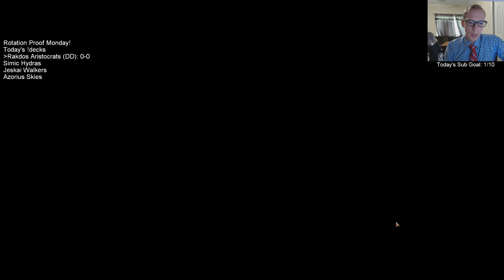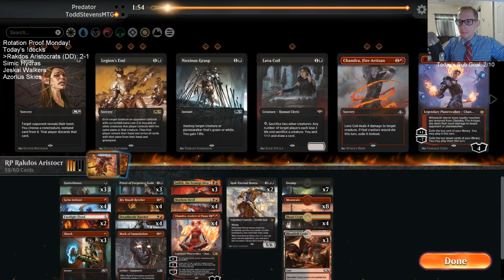Rakdos Aristocrats: Scourge Divas and Devils of Mayhem!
Rakdos Aristocrats! Rotation-Proof Monday! MTG Arena - Standard, 8/26/19